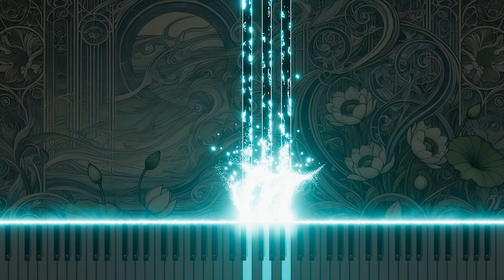Vivaldi's Concerto for 2 Mandolins in G RV532 2.Andante Piano version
This is a piano arrangement of Antonio Vivaldi's Concerto for 2 Mandolins in G major, RV532, 2.Andante. The piece explores the tranquility and emotion of classical music through the piano's soft and serene melodies.